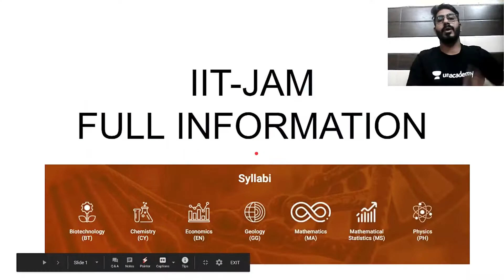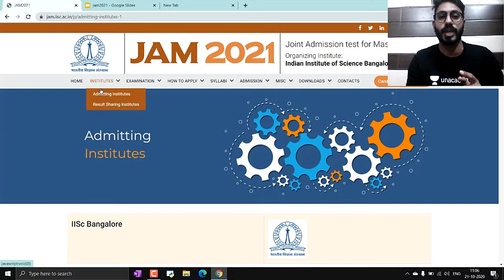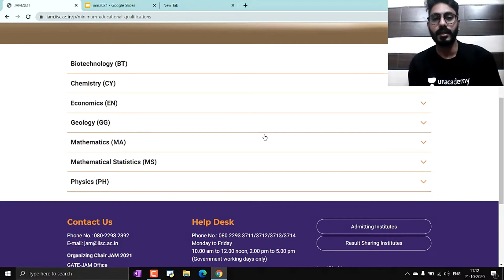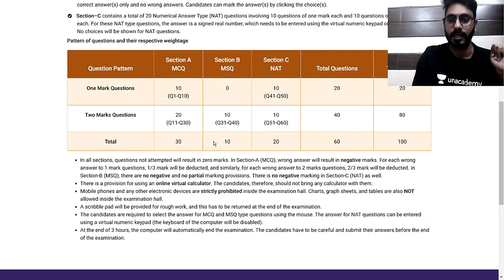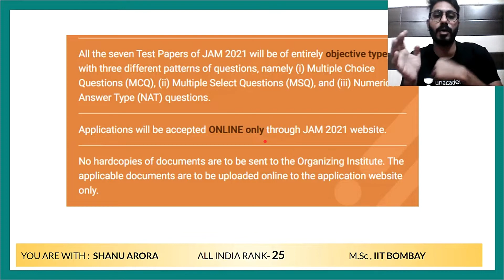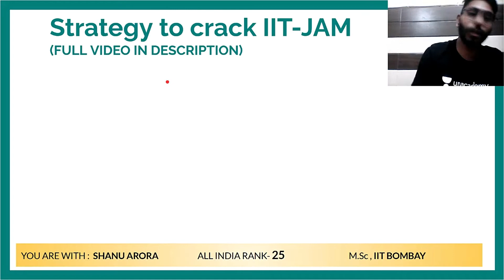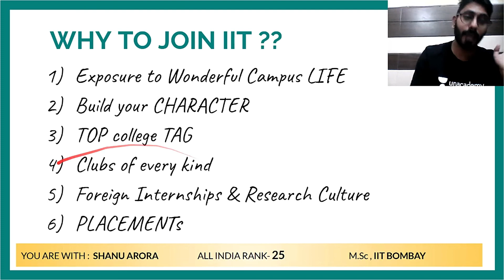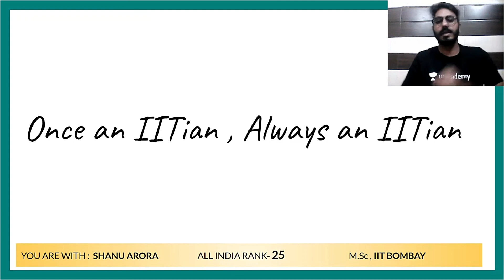THE IIT LIFE || JAM Breakthrough || Shanu Arora || Unacademy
Shanu Arora, an IIT Bombay student will reveal his success mantra for cracking IIT Bombay.

AIR-25 SHANU ARORA will be sharing his tips to stay focused during your exam preparation. For cracking any exam all you need is Focus and dedication !!
Shanu is  AIR-25 in the IIT-JAM PHYSICS exam 2019, currently pursuing his M.Sc. Physics from IIT BOMBAY. Alumni of Delhi University.
Learn LIVE from Shanu Arora and other Top Educators on Unacademy Subscription.
Follow: Shanu Arora
Unacademy Subscription Benefits: -
1. Learn from your favorite educators and toppers
2. Dedicated DOUBT sessions
3. One Subscription, Unlimited Access
4. Real-time interaction with Teachers
5. You can ask doubts in the live class
6. Download the videos & watch offline
Make sure you click on the bell icon and never miss out on any class.